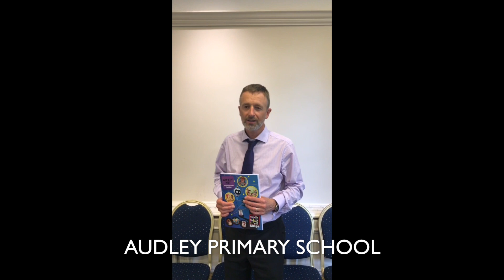Audley Primary School Teacher Training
Audley Primary School